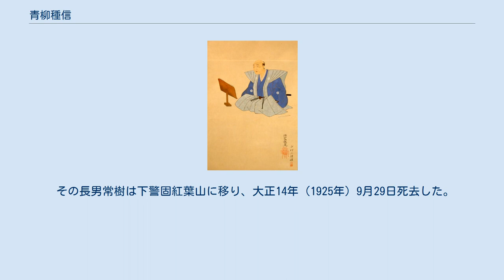青柳種信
青柳 種信（あおやぎ たねのぶ）は江戸時代後期の国学者、福岡藩士。
沖ノ島御番中に記した『瀛津島防人日記』、藩公式の地誌『筑前国続風土記拾遺』の編纂、三雲南小路遺跡出土物の研究等で知られる。
 明和3年（1766年）2月20日、筑前国福岡城下地行六番町下之組、西側往還から10軒目に生まれた。
父勝種は江戸や長崎、沖ノ島へ度々赴任して家を開けることが多かったため、安永5年（1776年）荒戸四番町馬廻組長浜九郎右衛門の許に預けられ、学芸を学んだ。
 安永7年（1778年）3月父が隠居したため、青柳家に戻り家督を継いだ。
安永10年（1780年）麁原村顕乗寺東隣金山家宅を借り、兄が養子に入った井本家と同居した。
 天明2年（1782年）江戸詰となり、天明4年（1784年）江戸藩邸で侍講井土南山に左国史漢を学び、天明6年（1786年）村山新兵衛が藩邸寄合長屋に開いた学舎で子弟の教育に当たった。
天明6年（1786年）南山と共に香取神宮、鹿島神宮、筑波山等を巡り、11月19日帰国した。
 帰国後、南山の紹介で天明7年（1787年）秋月藩藩校稽古館に入学した。
また江戸滞在中に国学に関心を持ち、帰国後島井俊雄、田尻道足、細井三千代麿と交流を持った。
3人から本居宣長高弟小篠道冲が長崎に向かったことを聞くと、同僚の佐賀出張を肩代わりして長崎まで足を伸ばしたが、行き違いになり天明8年（1788年）帰国した。
 寛政元年（1789年）再び江戸詰となると、往路同僚と分かれて一人伊勢神宮に参詣し、松坂で本居宣長に会見した。
江戸では野田諸成、加藤千蔭、青木菅根、村田春海、山本季鷹、久志本織江等と交流した。
寛政2年（1790年）京都に上り、天明の大火で焼失した御所の仮宮遷幸の儀を拝し、江戸に戻った。
 寛政6年（1794年）2月19日帰国後、3月18日沖ノ島御番を命じられ、滞在中『瀛津島防人日記』を著し、8月5日帰郷した。
8月下旬、地行四番町上讃井家宅を借りて独居した。
寛政7年（1795年）3月から寛政8年（1796年）春まで長崎に赴任した。
寛政11年（1799年）妻の実家地行三番町久野家宅に移った。
 寛政11年（1799年）組小頭木立藤次に代わって普請役所に勤め、享和2年（1802年）11月と享和3年（1803年）2月長崎に出張し、茶屋普請を監督した。
享和3年（1803年） 鳥飼村入口に転居した。
文化元年（1804年）香椎宮奉幣において普請小頭として社殿等修造に当たった。
文化3年（1806年）3月18日香椎大宮司武内出雲守、木下薩摩守に付き添い上京して二条治孝に会見し、上田百樹、村上潔夫、千家俊信等と交流し、8月4日帰国した。
 文化5年（1808年）2月浦方附頭取となり、8月15日フェートン号事件が起こると長崎で防備に当たった。
文化7年（1810年）1月清輸出用俵物の数量が合わないことが発覚したため、長崎詰普請役直井剛八の下で浦方を調査し、鐘崎産鮑が兵庫港に直送されていることを突き止め対処した。
 文化9年（1812年）7月伊能忠敬測量隊が来藩すると、領内の案内役を務めて『宗像宮略記』『後漢金印略考』を書き贈り、学識を絶賛された。
文化9年（1812年）11月15日大坂廻米の任に当たり、12月24日帰国した。
文化10年（1813年）伊能忠敬の第三次測量隊が来藩した時には、病気のため随行できなかった。
 文化11年（1814年）5月4日国学家業城代組、6月10日右筆記録方となり、7月23日『続筑後風土記』編纂のため故実調査を行った。
文政元年（1804年）鳥飼入口の自宅が大風の被害を受け、鳥飼茶屋之内に移った。
 天保5年（1834年）12月痰飲を患い、天保6年（1835年）2月初め悪化し、妻と共に病床に伏した。
3月中旬腫気を生じ、唐人町の医師栗田元謙の診療により5月中旬快復に向かったが、8月30日妻に先立たれると、自身も12月17日に死去した。
当初麁原山石丸に葬られたが、後に顕乗寺に移葬された。
 大正5年（1916年）11月15日贈従四位。
 筑前国早良郡平群郷飯盛三所神社で祭祀を司った大蔵氏流原田氏の子孫とも、もともと壬生姓を称し平群郷田所職にあったが、原田氏の庶子を養子とした際大蔵姓を称し、種を通字としたともいう。
 青柳種富の代で福岡城下に移り福岡藩鉄砲組先手となり、孫市種英を経て、喜平次種清の代で地行六番町下之組に移った。
 父利三太勝種は早良郡麁原...